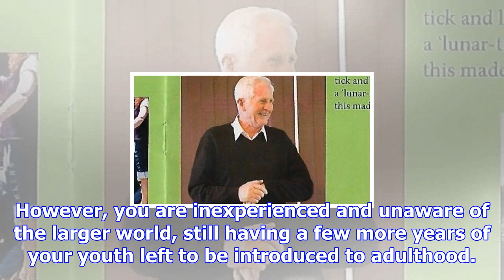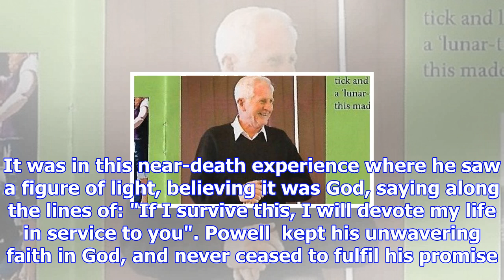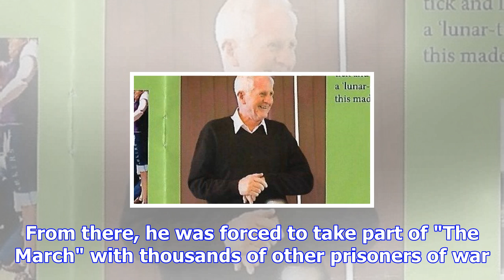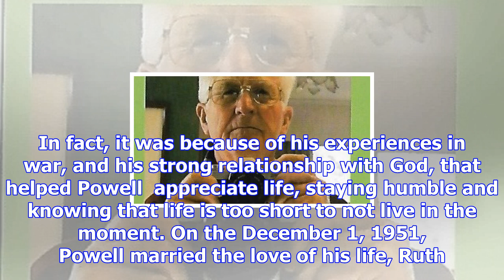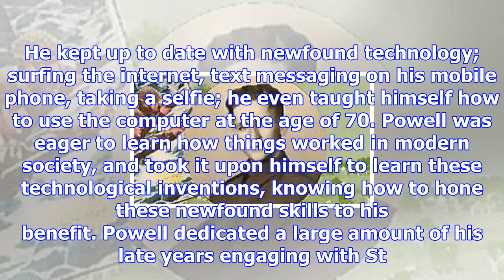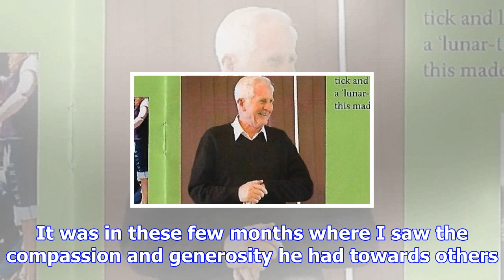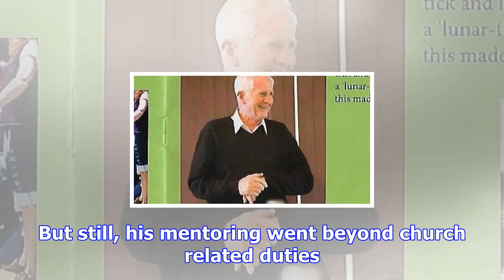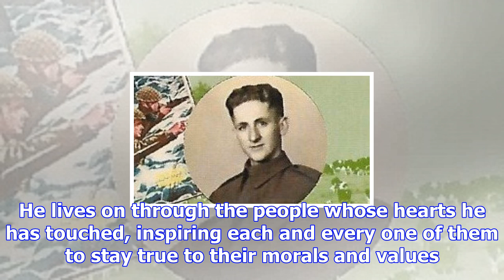Ronald hugh morrieson awards winner: out of sight, but not out of mind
YANI REMOTO Last updated 14:33, October 27 2017 Trevor Powell said it was his faith in God that help...